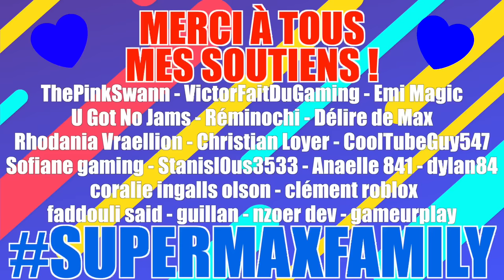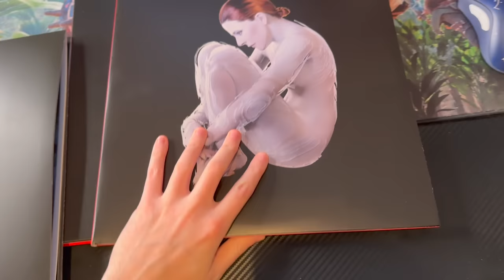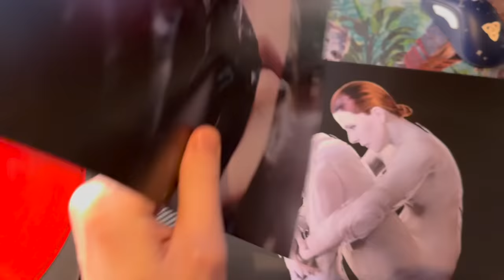La NOUVELLE SORTIE dans les ÉGOUTS avec une araignée GÉANTE !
Une vidéo de @deliresdemax